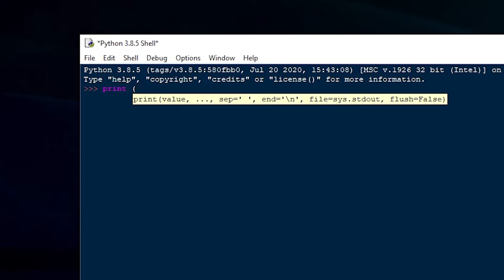How it feels to type "Hello World"